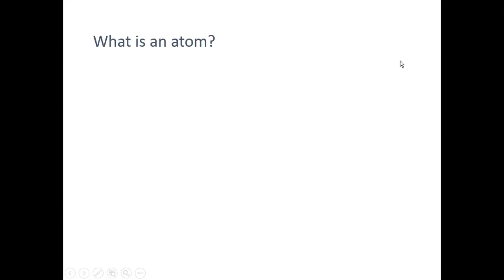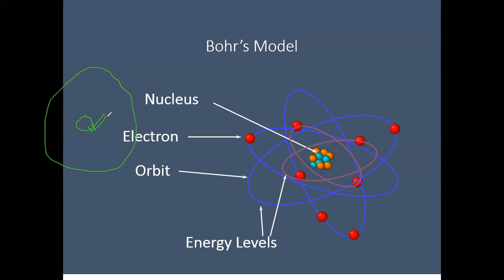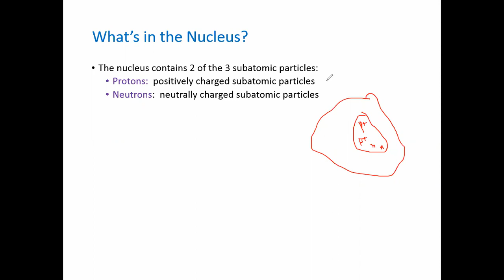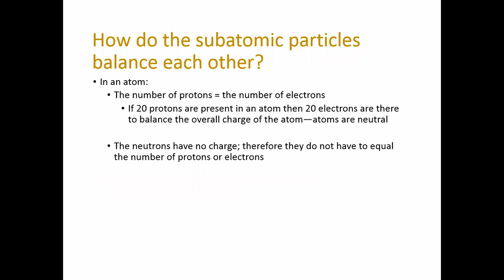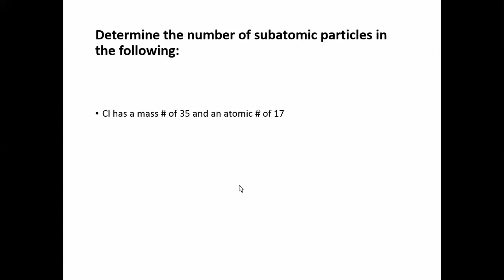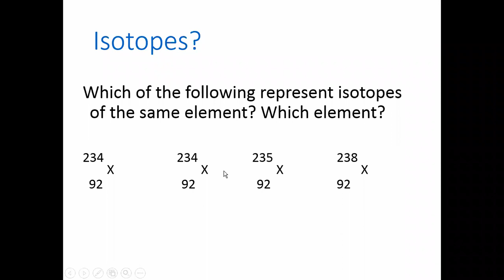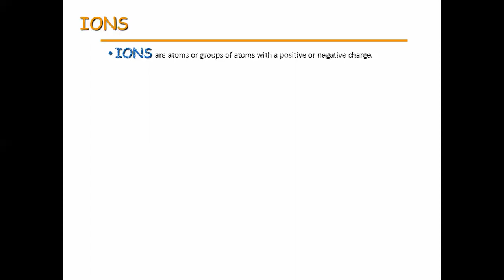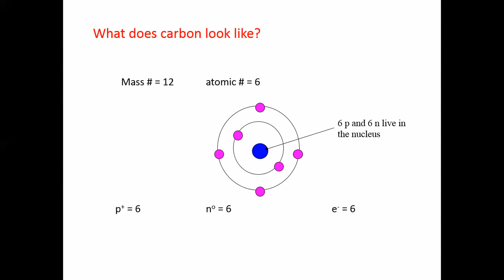Atomic Structure | GED 3003 | Spring 21